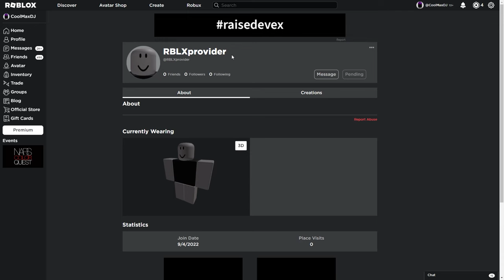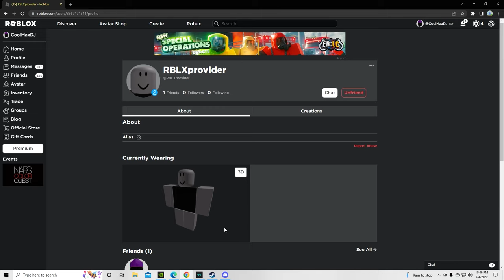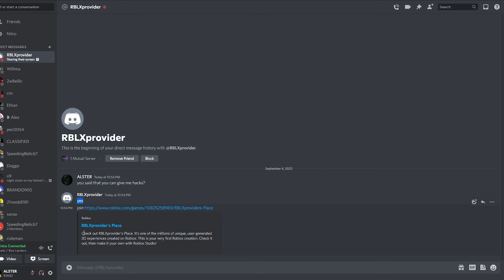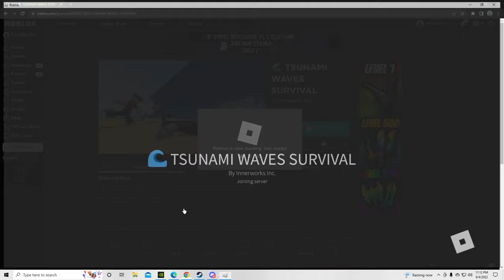How to become a HACKER in Roblox... (Hacks / Exploits)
Special Thanks to @kipelibop On TikTok for helping make this video.

Make sure to watch all the way to the end to see if I become a HACKER!

How To Easily Hack ANY Roblox Game!

How To Get ADMIN in Any / Every Game for Free on Roblox - Mobile, PC, Laptop, iPad, Xbox - 2024

HOW TO GET HACKS / EXPLOITS IN ANY GAME! (Roblox) *2024* (Working)

How to Get Exploits / Scripts in ROBLOX | Full Beginners Tutorial 2024

[August 2022] How To Use Exploits / Scripts On ROBLOX For Free | Fix Errors | *BEGINNER TUTORIAL*

Roblox Exploiting - Club Iris

i hacked onto the roblox account

how to hack in roblox

How to FLY HACKS in Roblox Brookhaven!

I Became a Roblox Hacker... then this happened.

I Hacked Roblox..

how to be a hacker in roblox brookhaven

How to become a HACKER in Roblox... (Roblox Hacker)

TOP 6 MOST DANGEROUS HACKERS ON ROBLOX!

How To *HACK* Any Roblox Game (EASY METHOD)

how to be a hacker in roblox